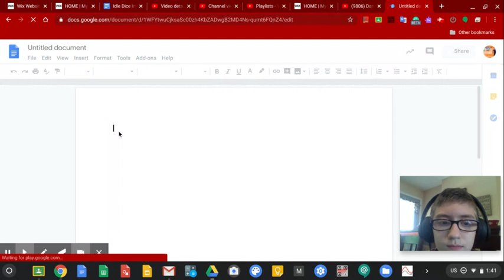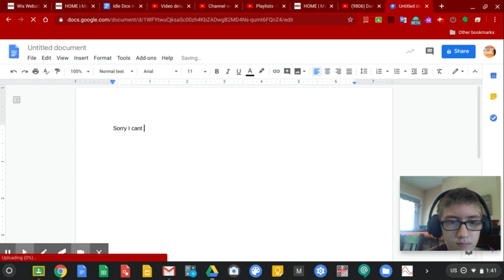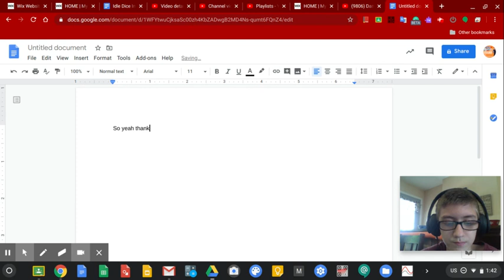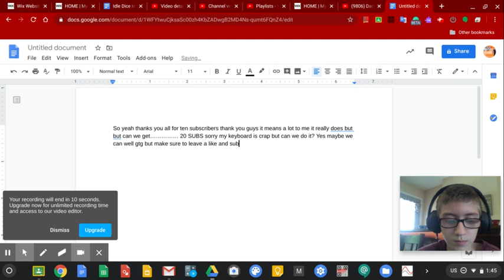WE HIT 10 SUBSCRIBERS YAY THANK YOU GUYS!!!!!!!!!!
Thank you all for 10 subs I really appreciate it really but can we hit 20 make sure to leave a like click that subscribe button and hit the bell to get notified whenever I upload a video thank you all oh and by the way remember if we hit 15 subs that means that Dane will show his face even though the is this stupid virus I will find a way, so stay safe wash your hands and don't go anywhere ok thank you guys once again for 10 subs bye:):):):):):):):):):):):):):):):):):):)

Oh and by the way today is my 1 year YouTube career so that's another thing Bye